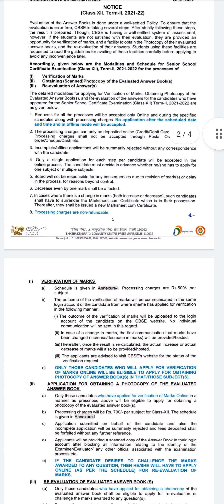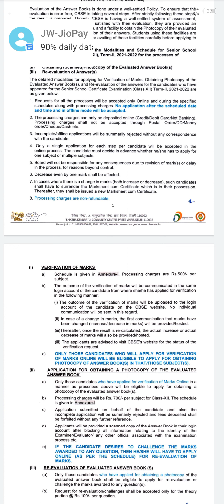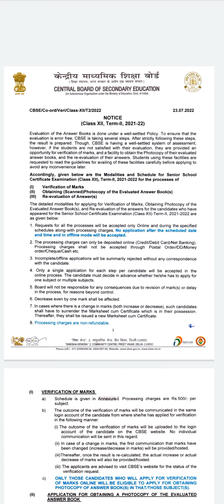cbse copy rechecking 2022 || cbse class 12 class 10 copy rechecking online process